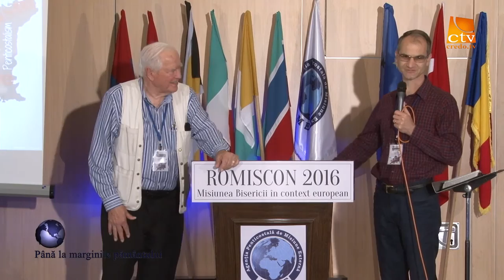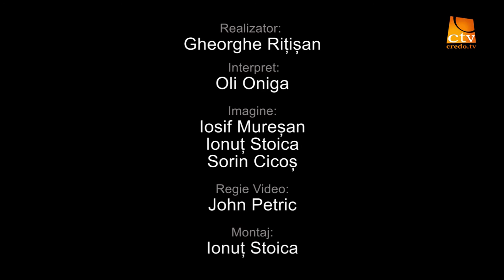Romiscon 2016 - Don McCurry (3)